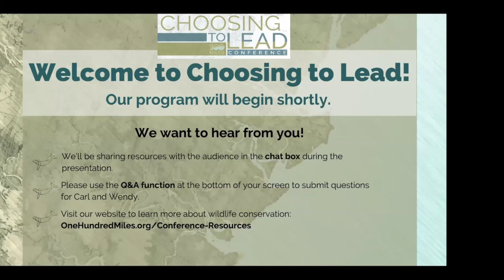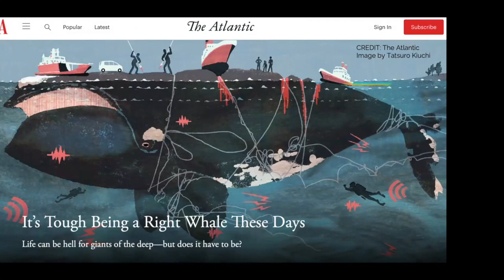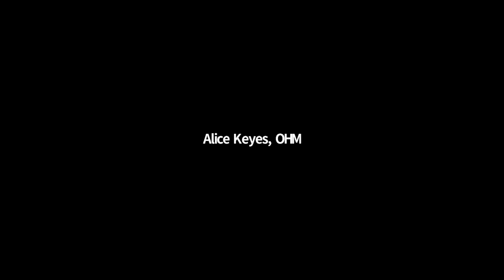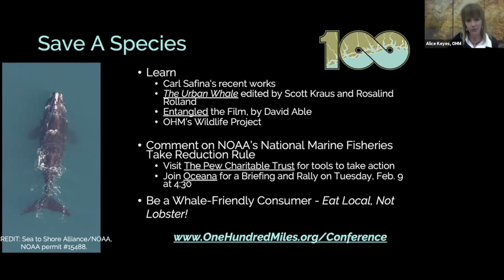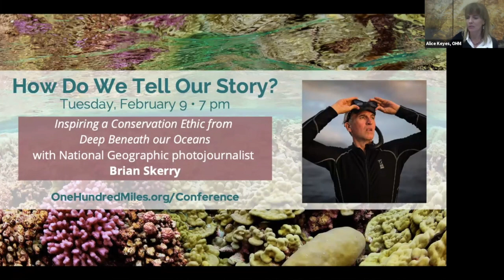CTL: How Do You Save a Species?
SAVING THE NORTH ATLANTIC RIGHT WHALE WITH CARL SAFINA AND WENDY PAULSON
Join author Carl Safina and conservation advocate Wendy Paulson as they reflect on species conservation and our relationship with the natural world. Using lessons learned from other wildlife conservation efforts, they’ll discuss possible strategies for preventing the extinction of our beloved state marine mammal.